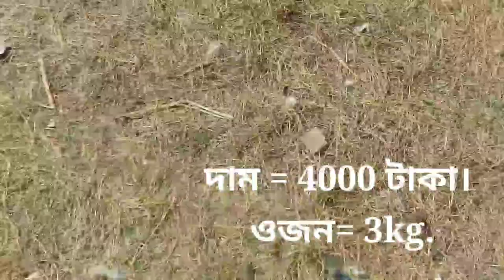আসিল মুরোগ এবং মুরগির দাম জানুন। aseel murga and murgi.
He,i'm Biplab Sardar. I'm a full Time YouTuber. Here, in This Chennel I'II Guide You To Become A Content Creator. Wellcome to my YouTube channel Gramin Farm . And Please LIKE, COMENT, this video.